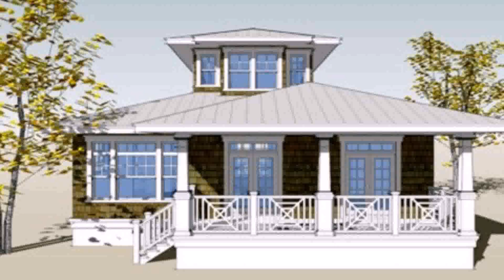Buy Car NY 5% DP